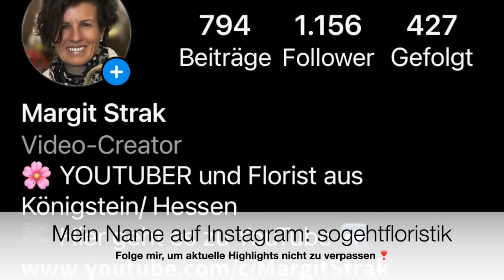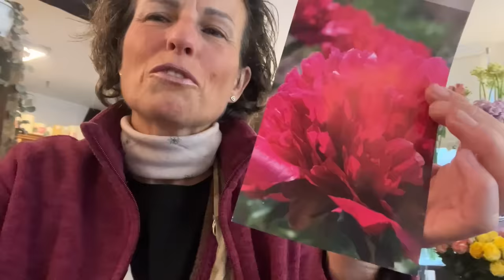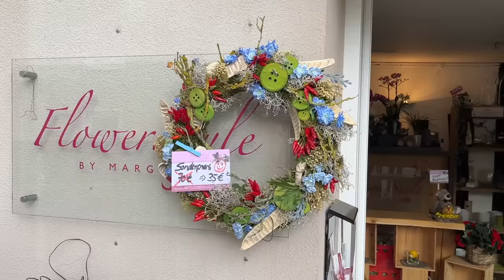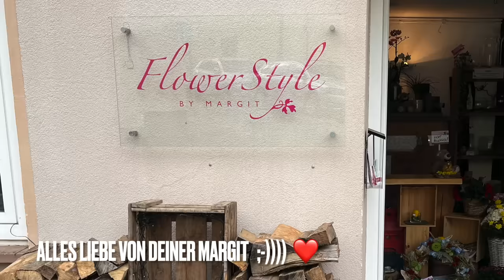Lichterketten-Dekoidee für Winter, Weihnachten & Advent, einfach und schnell Ambiente zaubern DIY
Man nehme eine Weinkiste, Brennholz und eine Lichterkette sowie etwas Draht und schon kann man mit ganz einfachen Mitteln die schönste Stimmung zaubern. Im Video erkläre ich dir, wie einfach und schnell das geht

deiner Margit

Margit Strak
Freischaffende Floristin